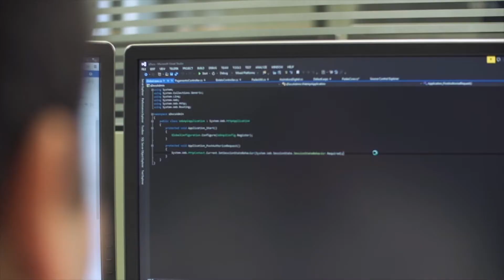Programa de 30/01/2018 com Dagoberto Rocha e Eliane Gulko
Ricardo Orlandini entrevista o enfermeiro Dagoberto Rocha da Organização de Procura de Órgãos - OPO 2, que nos fala sobre doação de órgãos e a cirurgiã dentista Eliane Gulko, da Gulko - Consultório de Odontologia Estética.

O Programa Ricardo Orlandini.net, apresentado pelo radialista e bacharel em administração de empresas pela UFRGS, Ricardo Orlandini, vai ao ar todas as segundas e quartas-feiras às 21h00 na TVU, A Nova  TV dos Gaúchos, Canal 11 da Net e 55 UHF de Porto Alegre.

Há mais de dez anos Orlandini comanda um bate-papo descontraído com personalidades do mundo empresarial, focado em ciência e tecnologia, inovação, empreendedorismo, economia e negócios, com eventuais pitadas pelo mundo da enologia e gastronomia.